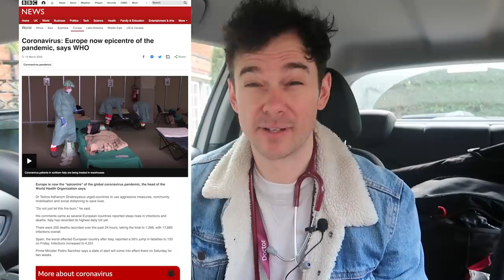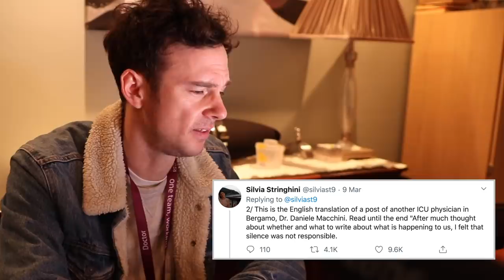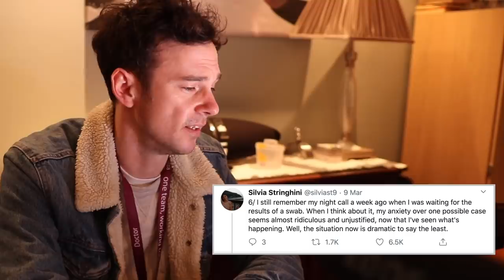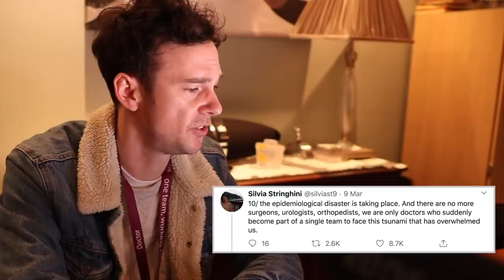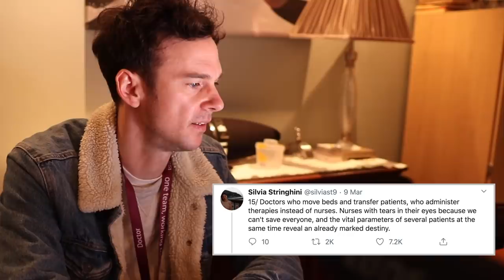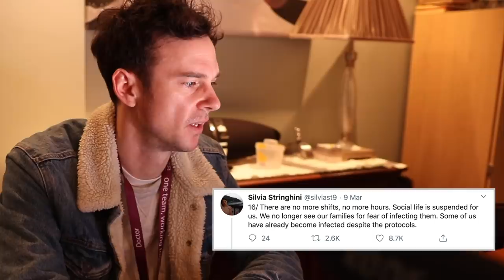Calm before the storm // UK DOCTOR // Covid-19 Vlog #1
Starting to do a vlog on my clinical days as a UK Doctor in the Emergency Department during the Coronavirus (Covid-19) pandemic. Still early days, but I wanted to capture what life was like on the ground for healthcare professionals from the beginning.

Any views expressed in this vlog are entirely my own and not those of my employer.

Editor: @abbytheanimator @abbyclocker